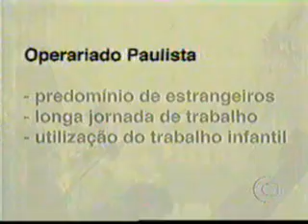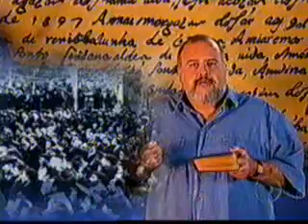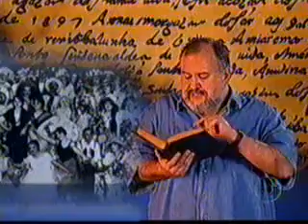Operário Brasileiro Lutou Múito